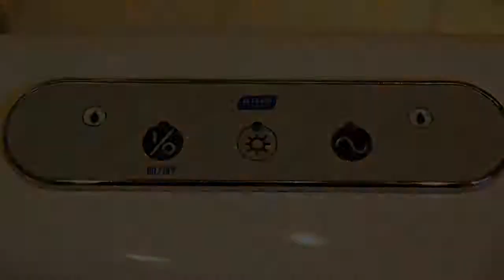Koopwoning: Cortenaerstraat 10, LEIDSCHENDAM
Goed onderhouden eengezinswoning met een zonnige voor- en achtertuin.

Omschrijving
Begane grond: Entree, meterkast 8 groepen, hal met granieten vloer, trapopgang met kelderkast, hangend toilet met geborsteld RVS designplafond en inbouwspotjes, woonkamer voorzien van een massieve Jatobavloer (Houtlijn) en een fraaie DRU gashaard met granieten schouw. Grote grijze Bruynzeelkeuken met granieten vloer en aanrechtbladen.

Eerste verdieping
Overloop met vaste kast, drie slaapkamers. De kleinste slaapkamer is momenteel in gebruik als kantoor. Badkamer met hoekbad 'Riho Aeropool', design wastafel, AEG vloerverwarming en geborsteld RVS plafond met inbouwspotjes (ook in trappenhuis)
De kleinste slaapkamer is momenteel in gebruik als kantoor.

Tweede verdieping
Vaste trap naar de tweede verdieping, grote geisoleerde dakopbouw over de hele breedte van het huis. Infraroodsauna.

Tuin
Voor- en achtertuin

Bijzonderheden
* Fraaie sfeervolle haard
* Fraaie zonnige tuin
* Vervangen kozijnen met overal dubbel glas
* Lichte woning
* Eigen grond
* Mogelijkheid voor (extra) uitbouw aan de achterzijde
Overdracht

Status Beschikbaar

Bouw

Soort object Eengezinswoning, tussenwoning

Bouwjaar 1955

Woonoppervlak 100m²

Inhoud 260m³

Indeling

Energie

Warm water Geiser eigendom

Buitenruimte

Ligging Aan rustige weg

Tuin Achtertuin en voortuin

Ligging tuin Gelegen op het westen